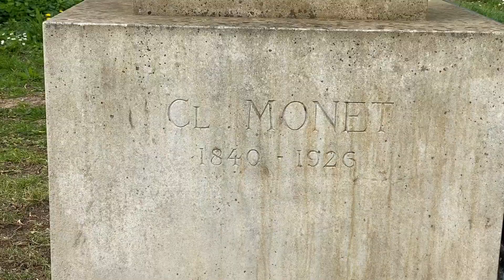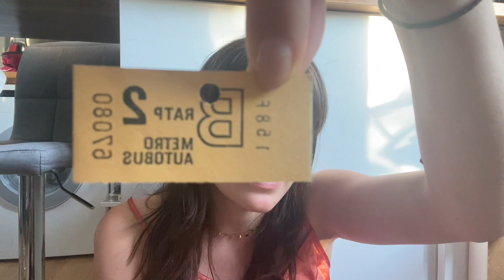PUBLIC DIARY : Giverny, Monet, des fleurs et les mots de mon âme.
Parce qu'il se passe beaucoup de choses dans ma vie et que j'ai eu besoin de respirer je suis partie seule à Giverny. Pour méditer, écrire longtemps, me faire plaisir. Lorsque j'étais dans les jardins, entourée de fleurs j'ai écris un texte, je vous propose de découvrir les mots de mon âme.